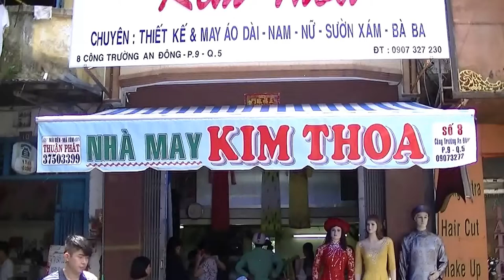アオザイの工房。Ao Dai workshop.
Vietnam. Saigon (Ho Chi Minh City). Cholong district
ベトナム。サイゴン（ホーチミン市）。チョロン地区。
1着300.000vndです。1300円くらいです。相場はそのくらいだと思います。採寸して作成します。街でよく見かける工房です。アオザイだけではなく普通の女性の服も設計してくれます。máy aó nữ.
レートは当時のもの。

Ao dai's workshop
Ao dai的工作室
សិក្ខាសាលារបស់លោកអោដាយ